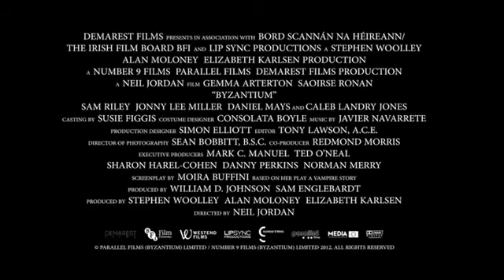'Byzantium' - Tráiler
Dos misteriosas jóvenes llegan a una pequeña ciudad inglesa. No se saben sus edades ni su relación. La mayor, Claire, empieza a trabajar en el pub local; mientras que la menor, Eleanor, va a la escuela. Durante un ejercicio en su clase de teatro, Eleanor revela que ha vivido durante más de doscientos años alimentándose de sangre humana. Sus compañeros piensan que está loca y la profesora la envía al consejero escolar. La joven hace un único amigo, Frank, considerado un bicho raro por haber sido educado en casa, que intentará llegar al fondo de la historia épica de vampiros de Eleanor, sin embargo, no será como él espera. Los padres de Frank pensarán que es anoréxica ya que no come, mientras que Eleanor comienza a escribir su vida, donde habla de Claire como una prostituta londinense del siglo XIX y de sus años en un orfanato privado. Paralelamente empiezan a desaparecer personas en el pueblo ¿Son realmente Eleanor y Claire vampiros, o sólo dos mujeres con problemas?